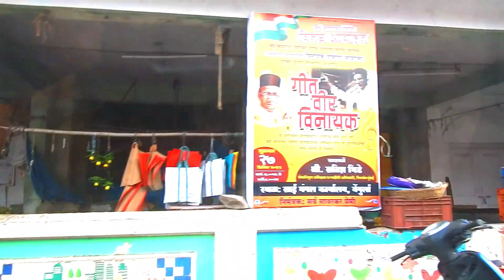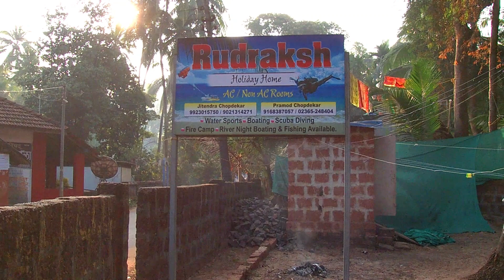MALVAN :Paradise in Disguise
Malvan is a popular tourist spot of the state of Maharastra . However it is less famous in other parts of India . Communication is still not good. But you can discover a beautiful beach and a confluence of river Tarli at Arabian sea. It is famous for water sports, Dolphins,SCUBA diving . In fact is is the only place in mainland of India where you can get an official certificate course for SCUBA diving. So plan your next tour to Malvan and you will love it.
Photo Credit: Aditya Kajakekar.